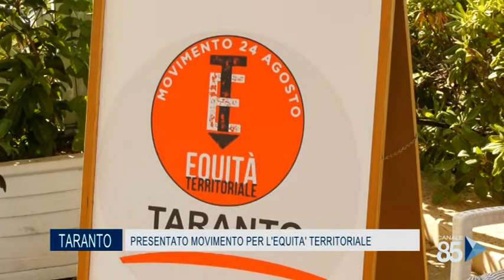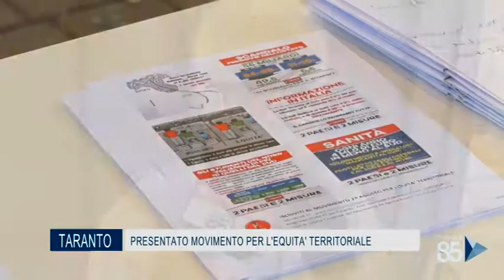12 Agosto 2020 Taranto presentato movimento per l'equita' territoriale